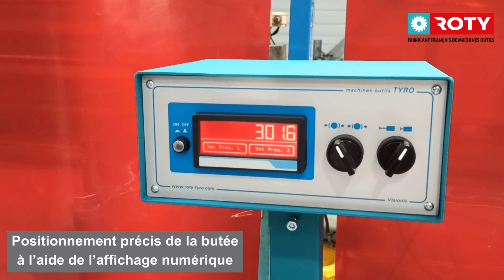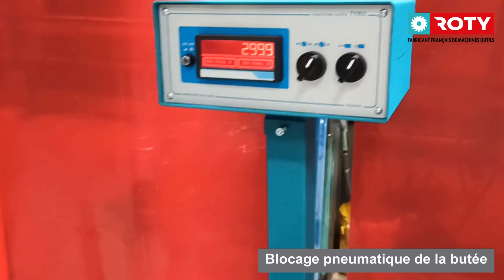VISIONIC LOURDE (version française)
ROTY et fils est fier de vous présenter notre butée de mesure à affichage numérique VISIONIC LOURDE. Cette butée de mesure se manœuvre à l'aide d'un volant. Cette machine présente de nombreux avantages :

- FIABILITE : Confort de lecture
- PRODUCTIVITE : Rapidité de réglage
- ERGONOMIE : Réglage et blocage à distance
- PRECISION : Affichage numérique au 1/10 mm
- LONGEVITE : Robustesse à toute épreuve
- POLYVALENCE : Adaptable sur toute machine

Cette butée de mesure est capable de supportée une charge de 200 kg/m.
Au niveau du blocage de la butée, il se réalise à l'aide d'une poignée située à côté du volant. Nous sommes aussi capable de vous faire un blocage pneumatique de la butée par le simple actionnement d'un bouton (en option).

La longueur utile est de 2 000 à 7 000 mm (autres longueurs sur demande), tandis que la largeur utile est de 400 mm (autres largeurs sur demande).